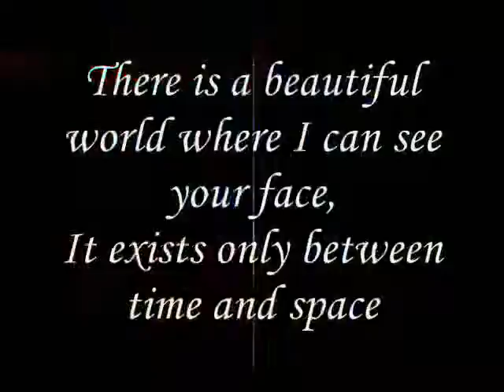a beautiful world,. Miftachul Wachyudi (Yudee)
do.
do so
Money is an excellent servant, but the host
very bad.